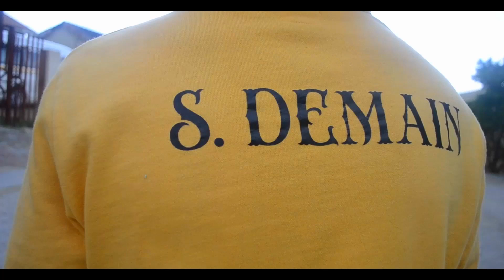The Heat Presents " Getting To Know S.Demain " Episode 1.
On our very first episode of " THE HEAT " we take a look into Embalenhle's 2285 very own local artist called " S.Demain ".

Getting to know who S.Demain really is, what is he all about and his future plans concerning his music. He is very passionate about what he does, for he puts in everything that he has into his music ensuring that people love what he brings to the table. He believes that music brings people together in the best ways possible, so what better way to bring people together dancing to his music.

It has been very challenging for S.Demain coming up in the music industry for there are a lot of people praying for his down fall, but he is very determined in making a great success out of himself despite the challenges he faces as an individual.

Thank You for tuning in stay tune for next week episode.